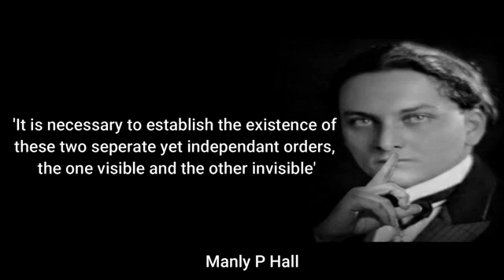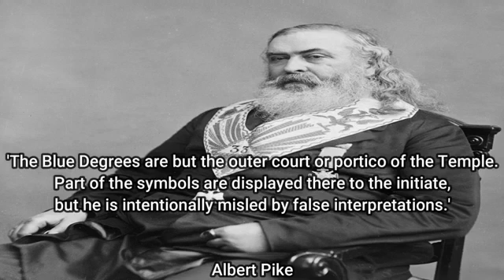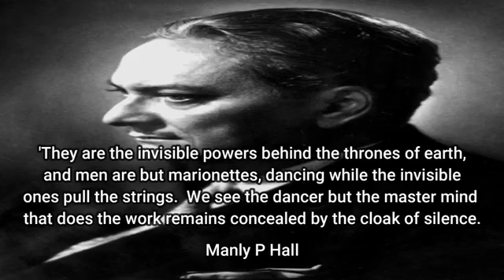Masonic Fools & Adepts - Bill Cooper (1984Veritas)